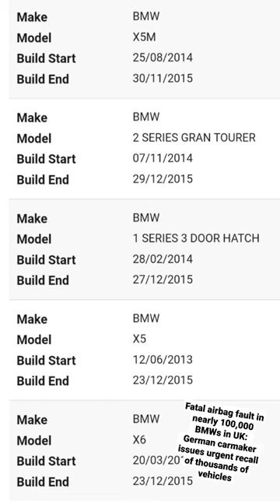Fatal airbag fault in BMWs: German carmaker issues urgent recall of thousands of vehicles